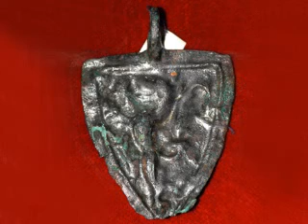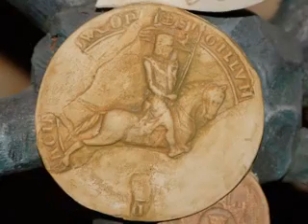R1 130 Bruna huset